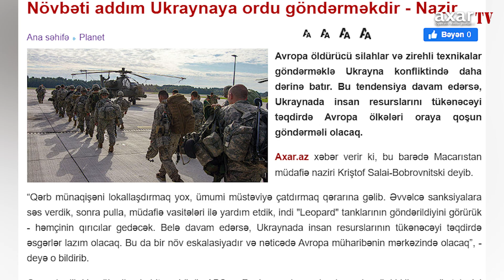Növbəti addım Ukraynaya ordu göndərməkdir - Nazir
Avropa öldürücü silahlar və zirehli texnikalar göndərməklə Ukrayna konfliktində daha dərinə batır. Bu tendensiya davam edərsə, Ukraynada insan resurslarını tükənəcəyi təqdirdə Avropa ölkələri oraya qoşun göndərməli olacaq.